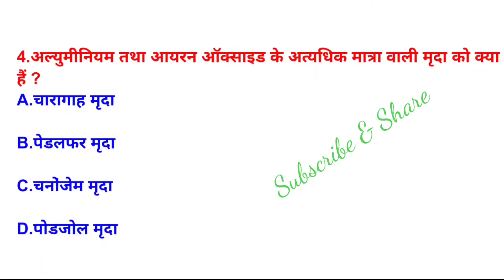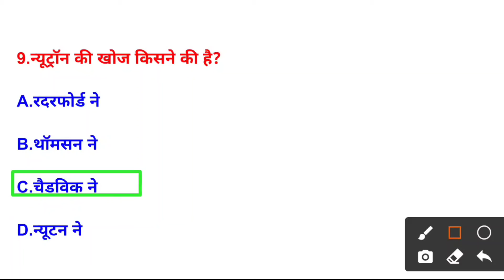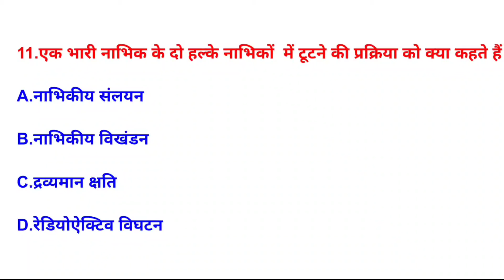Gk questions and answers||Gk questions in Hindi||Science Questions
Your Queries 👇👇
GKQuestionsandanswers for
Quiz Test
BR Study
Important gk
Quiz test
Competitive quiz
quiz questions
general knowledge questions
gk quiz
India GK
hindi gk
samanya gyan
gk questions
lucent gk
lucent gk
lucent geography
geography gk
lucent mcq

ralway gk
group d exam gk